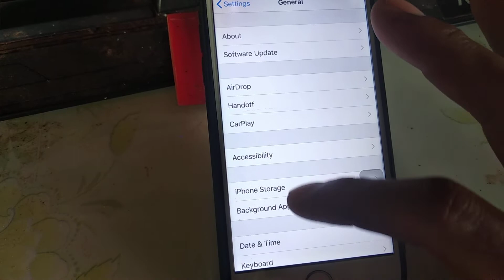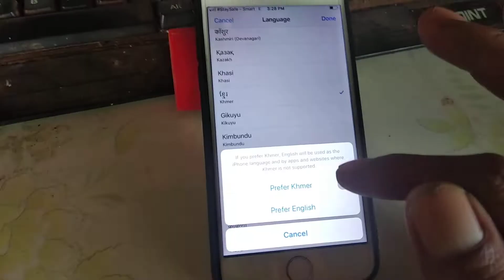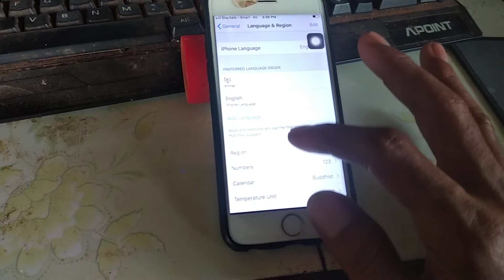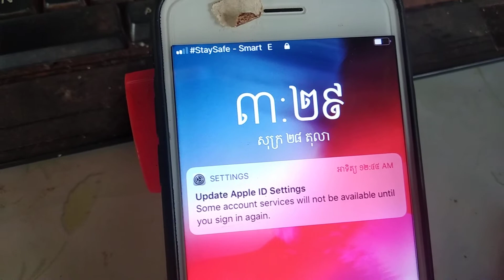របៀបដូរភាសាចន្ទគតិប្រតិទិន ទៅខ្មែរ |How to change font Khmer language on iPhone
How to change font Khmer language on iOS | របៀបដូរភាសាចន្ទគតិប្រតិទិន ទៅខ្មែរ -iPhone. របៀបដូរភាសា​ចន្ទគតិប្រតិទិន ទៅខ្មែរ -iPhone.